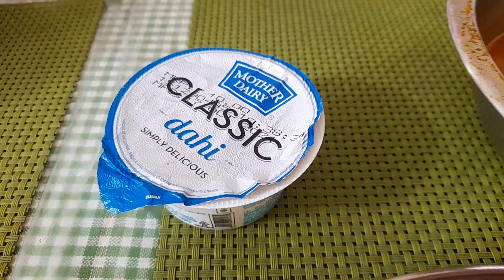My Pregnancy Morning to Night Routine | Pregnancy তে আমি সারাদিন কি খাচ্ছি? | Bengali vlogger Alpha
Pregnancy তে আমি সারাদিন কি খাচ্ছি? | My Pregnancy Morning to Night Routine | Bengali vlogger Alpha

This is Bengali vlogger Alpha. Today I am sharing a day of my life video with you. I hope you will like the video. So please watch the video and let me know your comments.